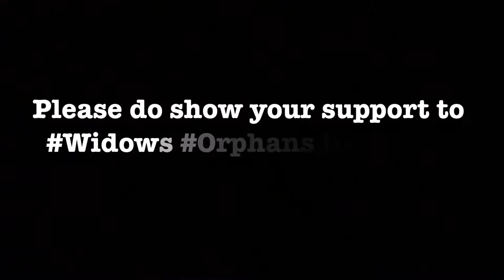Smile Aid SUPPORTS ‘WIDOWS AND ORPHANS’ in Pakistan.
Providing them with facilities to better their long term Living conditions.

See and Hear the stories of Widows and Orphans. Hear how people in parts of the world facing Poverty get used and abused for basic facilities we all take for granted.

‘Smile Aid’ continues its journey with its aims to provide ‘100 Locations’ around Pakistan with Clean Drinking Water. Reaching out to 9 Million People each year.